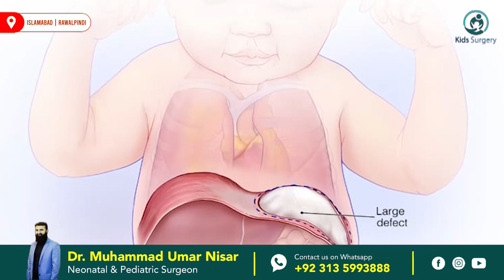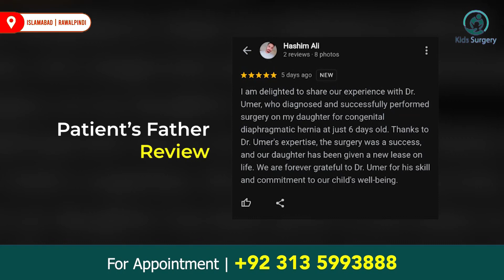Father's review of his 6-day-old baby's successful surgery for congenital diaphragmatic hernia.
Dr. Umar Nisar a successful surgery on a 6-day-old infant battling Diaphragmatic Hernia. Listen firsthand as the child's father shares his heartfelt review, recounting the emotional journey from despair to triumph. Through his words, experience the profound relief and gratitude of a parent witnessing their child's miraculous recovery.

𝗗𝗿 𝗠𝘂𝗵𝗮𝗺𝗺𝗮𝗱 𝗨𝗺𝗮𝗿 𝗡𝗶𝘀𝗮𝗿
(MBBS FCPS)
Consultant Pediatric Surgeon
𝟭𝟭 𝗮𝗺 𝘁𝗼 𝟱 𝗽𝗺

Appointment No
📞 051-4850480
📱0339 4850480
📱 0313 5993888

Address
KidsCare International Hospital Saidpur Road, Near Kali Tanki Rawalpindi

 / dr.muhammadu.  .

Patient Father Review After Successful Surgery
Congenital Diaphragmatic Hernia.
Successful Surgery